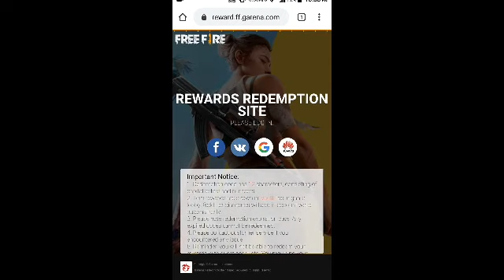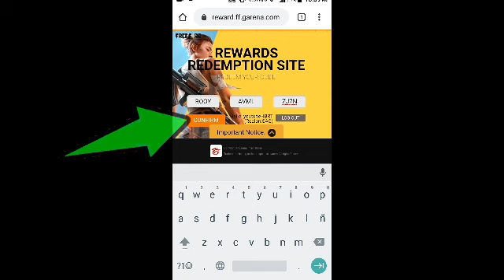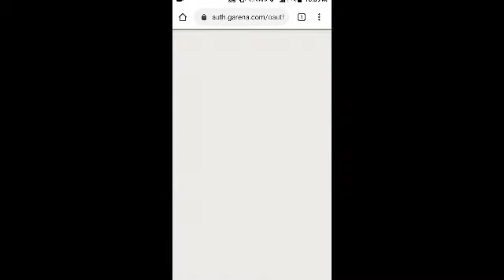Como canjear el nuevo CÓDIGO de FREE FIRE pasó a paso RÁPIDO canjea nuevo CÓDIGO SKINS GRATIS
El código abajo 👇
BOOY  NDXU  2CEM

Tags ignoralos
Como canjear códigos de FREE FIRE pasó a paso
Como canjear el nuevo código de FREE FIRE 2020 BOOYAH invitational
NUEVO CODIGO de FREE FIRE - Booyah Invitational 2020
RECLAMA YA NUEVO CODIGO para FREE FIRE RECOMPENSAS EPICAS ...
NUEVO CODIGO CAJAS DE ARMAS CON ATRIBUTOS [Casa Nova] Free ...
*RÁPIDO* CANJEA YA EL NUEVO CÓDIGO PARA REGALOS ...
Rápido!! NUEVO CÓDIGO CON SORPRESAS ESCLUSIVAS EN FREE ...
¡¡NUEVO CODIGO DE FREE FIRE [26 de febrero 2020] Free Fire League ...
NUEVO CODIGO de FREE FIRE [26 DE FEBRERO] BOOYAH INVITATIONAL
NUEVOS CODIGOS DE FREE FIRE! OFICIAL